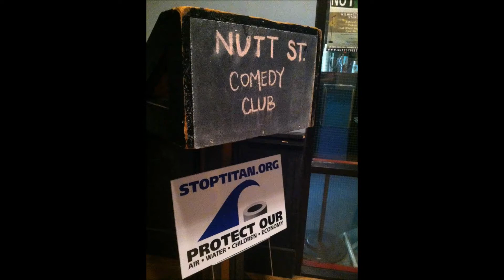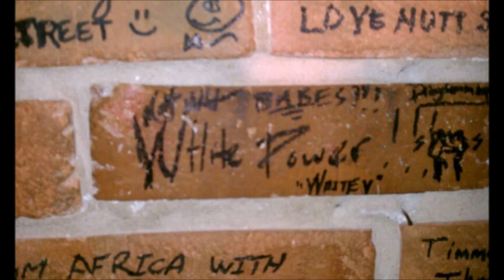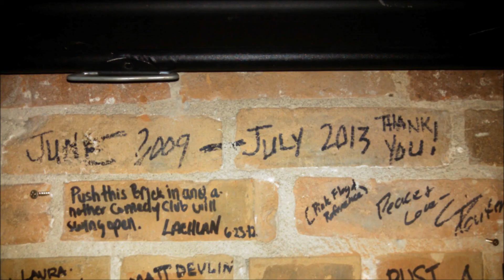Thank you Nutt Street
A look back over the last 4 years at the greatest comedy club in the country